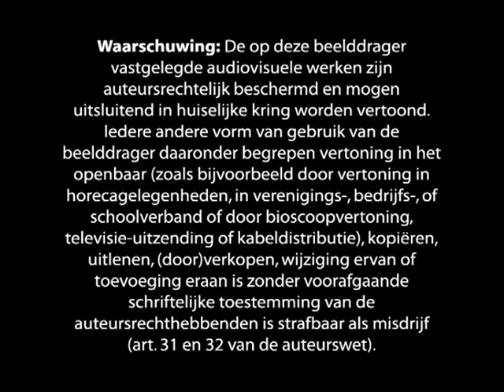Quiet Riot Live In Japan (1989)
The biggest QR concert from Shortino's era.
Paul Shortino - vocals
Carlos Cavazzo - guitar
Sean McNabb - bass
Frankie Banalli - drums
Jim Waldo - keyboard
00:00 Lunar Obsession (part) (QR 1988)
00:31 Party All Night (Condition Critical 1984)
04:14 I'm Fallin' (QR 1988)
08:32 Stay With Me Tonight (QR 1988)
14:06 Run To You (QR 1988)
20:06 The Wild And The Young (QRIII 1986)
24:00 The Joker (QR 1988)
29:52 Coppin' A Feel (QR 1988)
33:18 King Of The Hill (QR 1988)
38:26 Cum On Feel The Noize (Metal Health 1983)